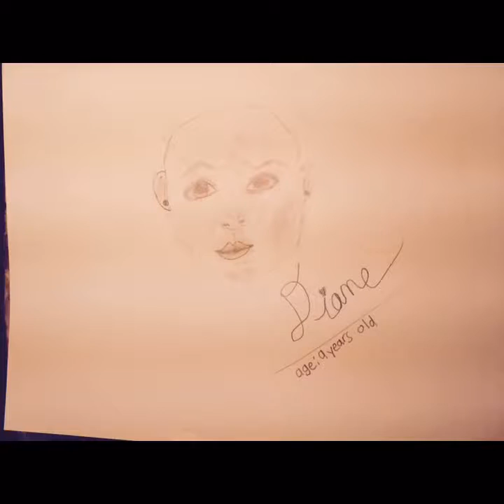In Honor of 🙏🏻Talia Joy Castellano🙏🏻 Drawing😁💁❤️👧Little nine year old so